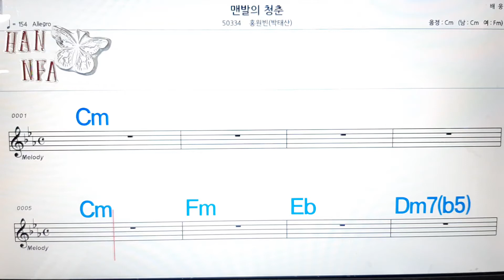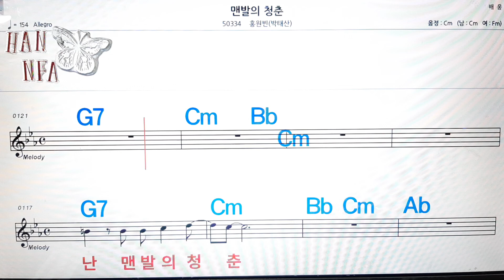맨발의 청춘/홍원빈(박태산)💋노래방, 코드 큰 악보, 반주 가라오케, 가사💖Karaoke, Sheet Music, Chord, Lyrics , MR